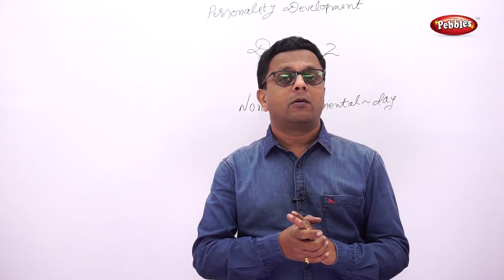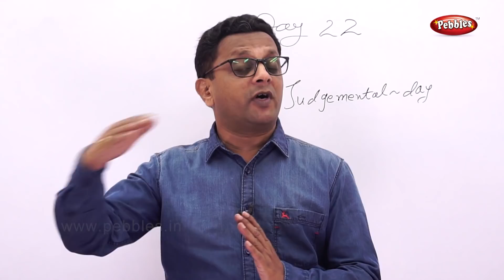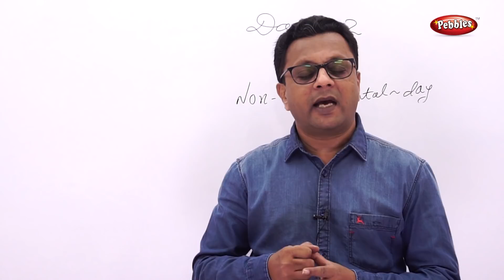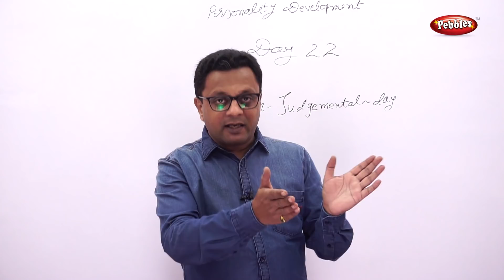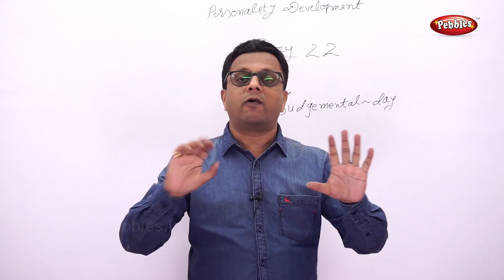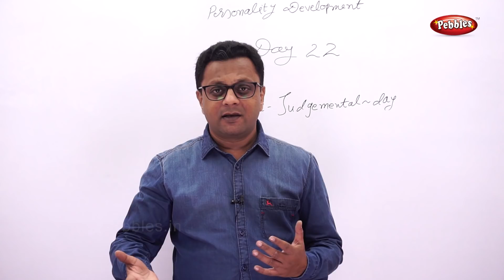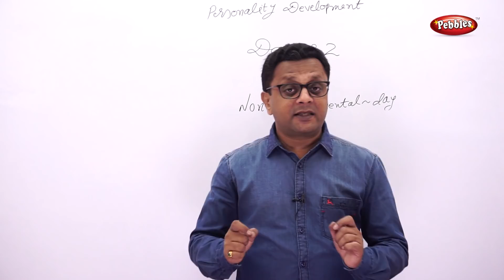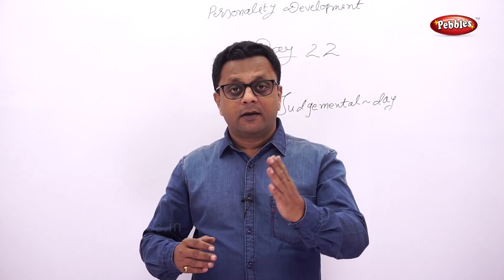Personality Development Course || Self Improvement || Hindi Video || Non Judgemental Day || Day 22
Pebbles Presents.

Non Judgemental Day

Personality is not what you think. Everyone concentrate on Grooming than Personality. Grooming makes you impressive from outside but personality comes from you. Grooming is form where as Personality is the Class.

Developing a healthy personality is an essential act for all of us. There are many personal development opportunities and personality development coaching available. We are presenting best personal development course at free of cost. This will also enhance personal leadership development.

Just give your 15 minutes per day to change your life.